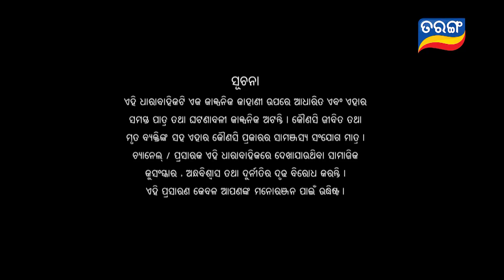Trilochani Gouri | Full Ep 155 | 26th Nov 2022 | Odia Serial – Tarang TV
ଦେଖନ୍ତୁ "ତ୍ରିଲୋଚନୀ ଗୌରୀ" ସୋମବାର ରୁ ଶନିବାର ରାତି 7 ରେ କେବଳ ତରଙ୍ଗ TV ରେ..